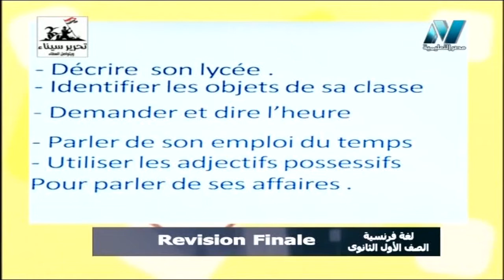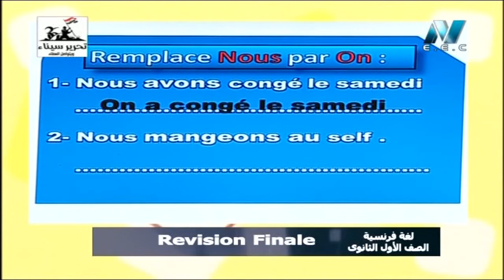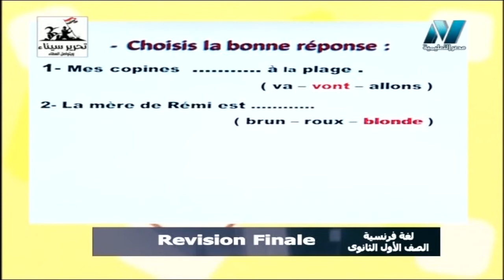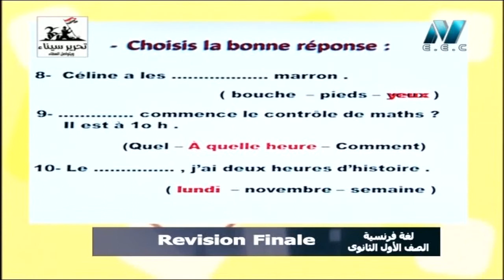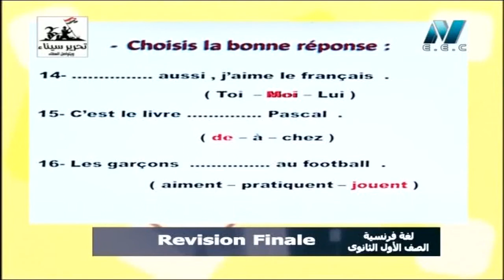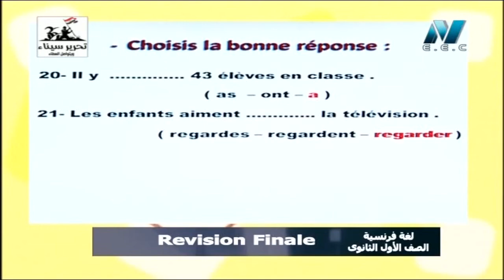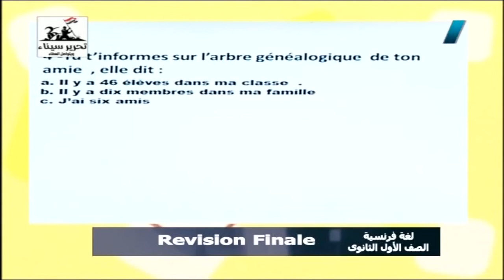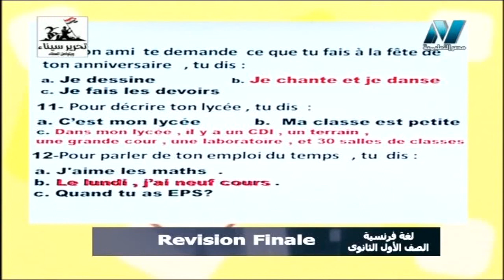04-05-2018 لغة فرنسية 1 ثانوي مراجعه ليله الامتحان أ تنيار الألفي